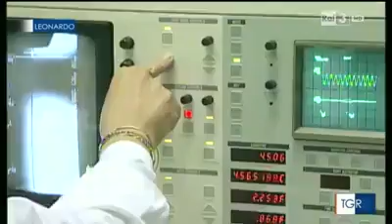Nel 2015 già si prospettava una possibile pandemia per colpa di esperimenti sul Coronavirus in Cina.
Nel 2015 alla trasmissione "Leonardo" del TG3  era già discusso il possibile problema di un eventuale contagio dovuto ad esperimenti fatti in Cina su pipistrelli.